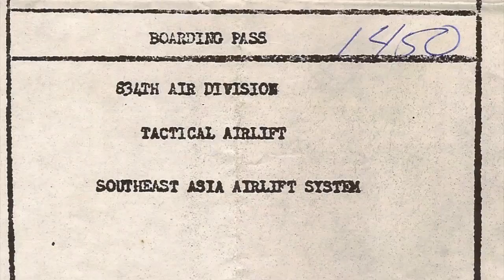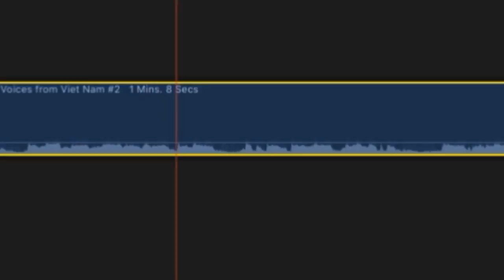How a trip to Vietnam in 1969 changed radio legend Larry Morrow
Cleveland radio legend Larry Morrow recalls a 1969 trip to Vietnam to interview local service members stays with him to this day.